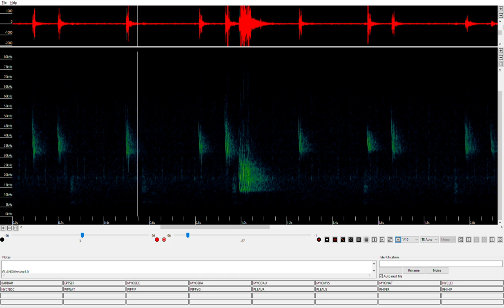PipKuhSM WAV 2023 09 24 23 50 27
Pipistrellus kuhlii : calls type Sigmoïd + social calls D (time expanded x10)